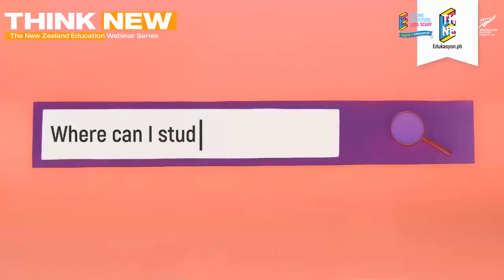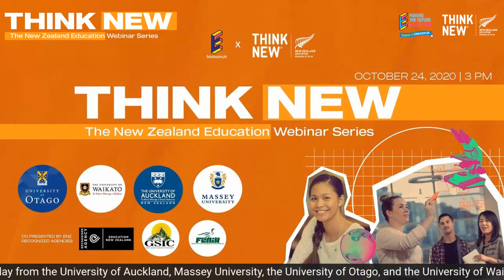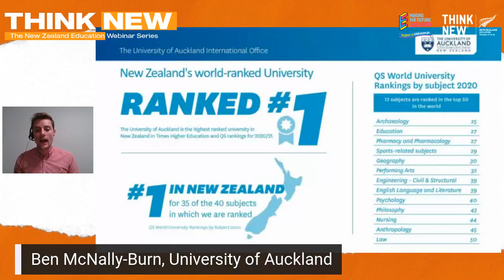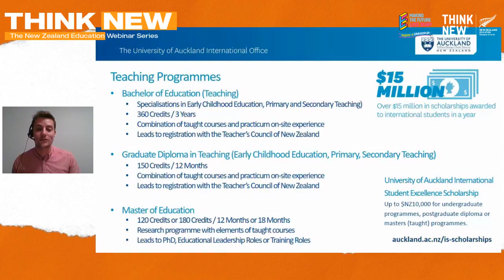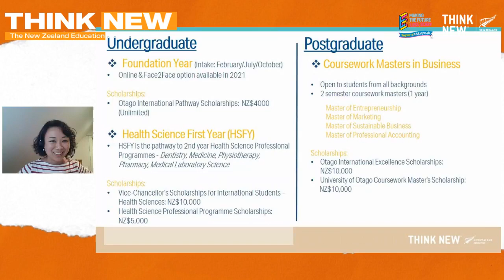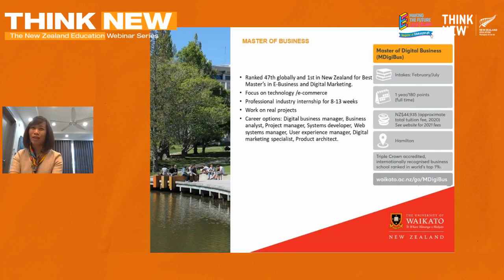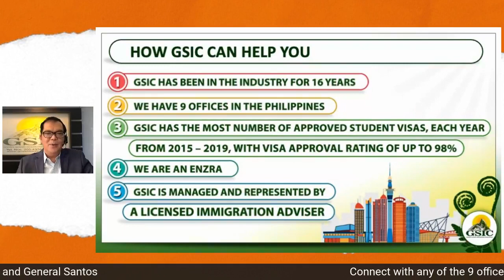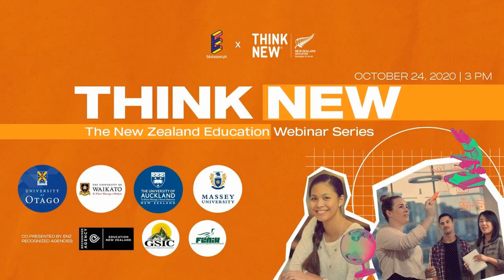THINK New: The New Zealand Education Webinar Ep. 2 | Edukasyon.ph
We may be stuck at home now, but we can still dream big!

Join us for the second episode of Think New: New Zealand Education webinar! Meet with school reps from the University of Auckland, Massey University, the University of Otago, and the University of Waikato.

ABOUT EDUKASYON.PH
Edukasyon.ph is the leading edtech platform in the Philippines, empowering Gen Z youth to make better education, career, and life choices everyday.